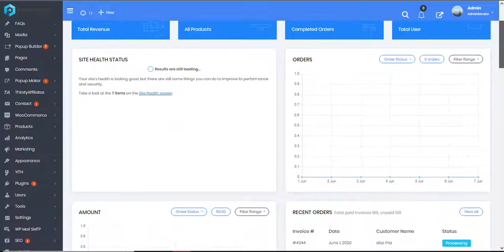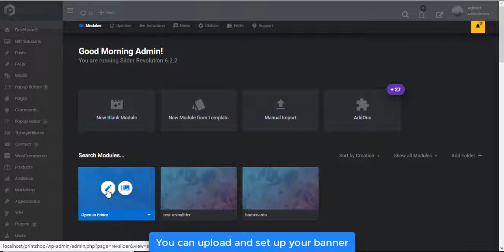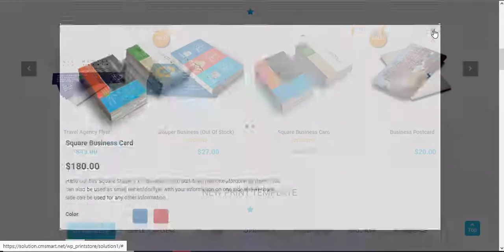How To Install 4 Free Useful Plugins for Your Site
An Optimized Website Is A Website That Ensures The Element Of User Experience. To Do That, It Is Impossible Not To Mention Features And Utilities Of These 4 Free Woocommerce. Some of the free tools are